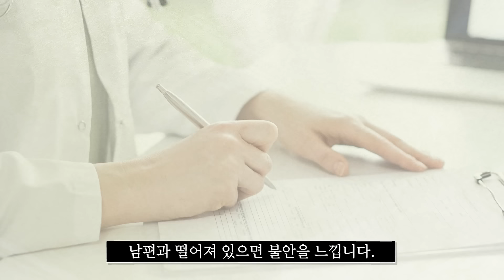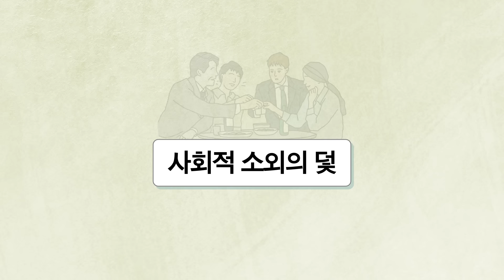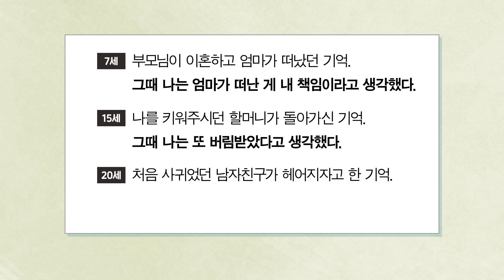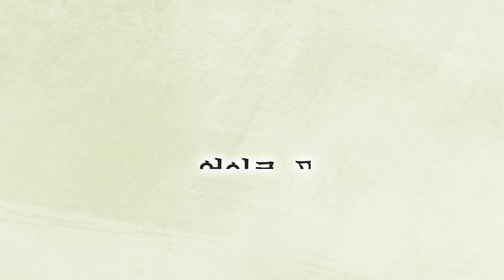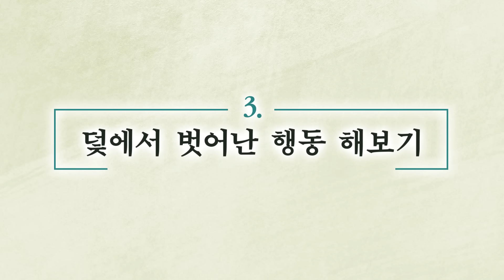"유독 인간관계가 어렵다면 어릴 때 이런 경험 했을 확률 높습니다" 정신과 의사의 조언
"어제를 들여다보고, 오늘을 이해하면 내일을 바꿀 수 있습니다”
『당신의 감정에는 당신만의 사연이 있다』 를 소개합니다.

✔ 참고 도서: 『당신의 감정에는 당신만의 사연이 있다』 , 박용철
✔ 나레이션: 시호